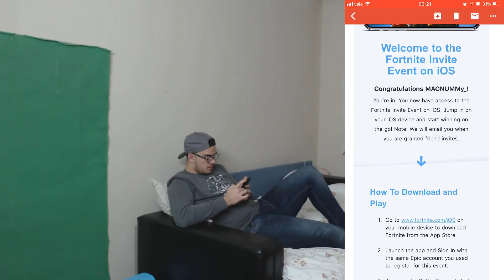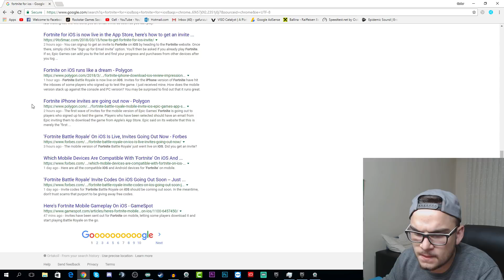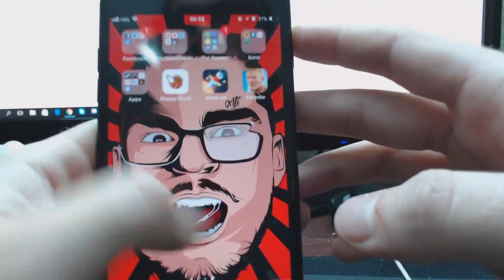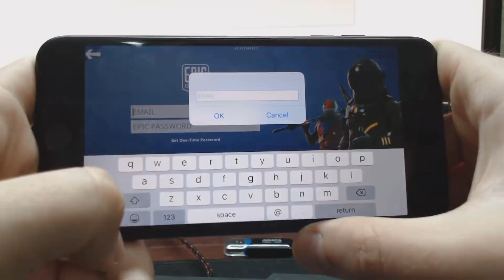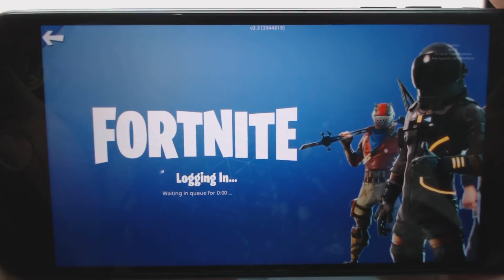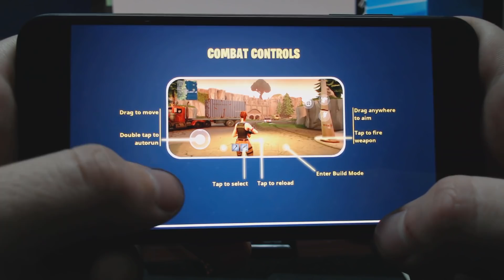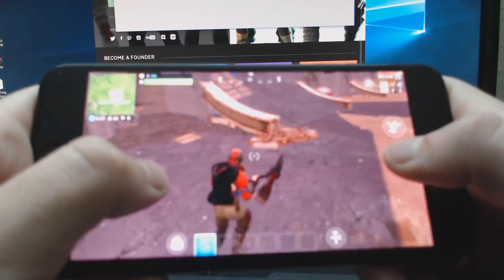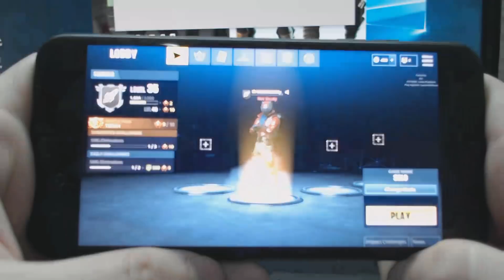Fortnite Edhe Për TELEFON/SMARTPHONE ???